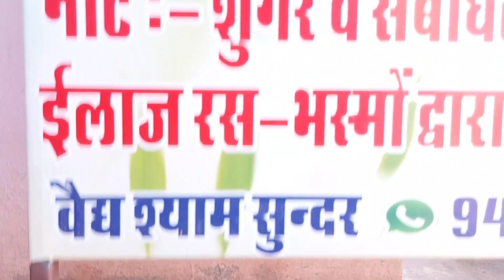इस मकान से आ रही थी चिल्लाने की आवाजें !